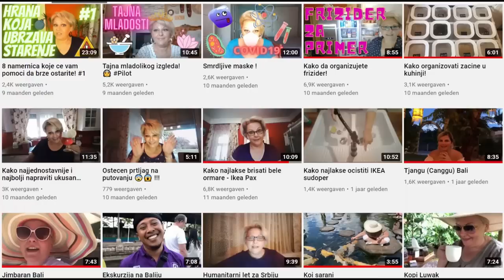🟣 Jos jedan pokusaj 🤣🥰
Nisam vas zaboravila.
Evo jedno malo javljanje od mene.